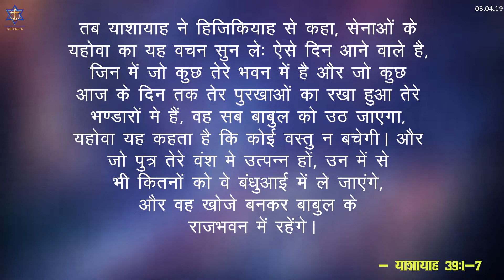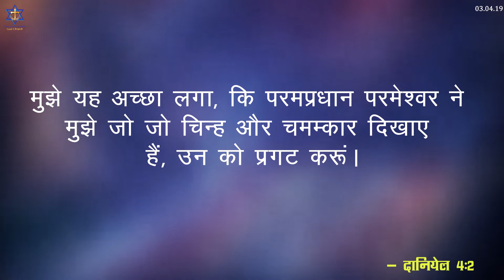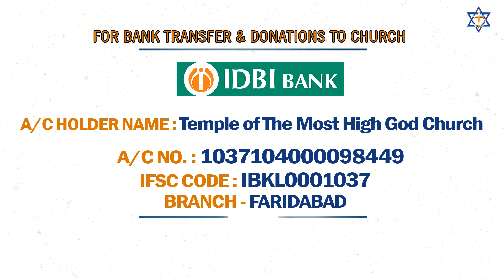Testimony Vs Self Praise | By Pastor Hareesh K Gopinath | NIT Church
Pastor Hareesh is sharing about Testimony Vs Self Praise. - Must Watch